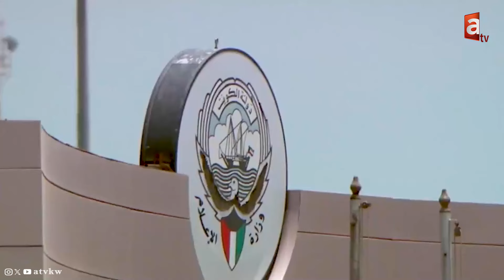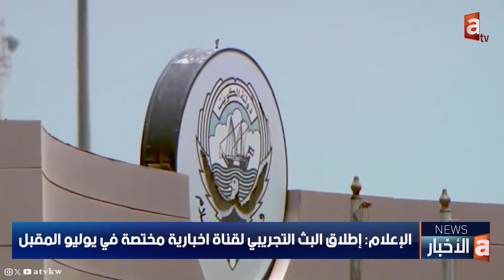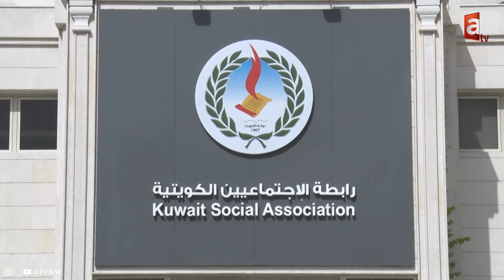نشرة الأخبار | سمو أمير البلاد يحضر حفل تكريم المتفوقين من خريجي كليات ومعاهد التطبيقي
🔹 سمو أمير البلاد يحضر حفل تكريم المتفوقين من خريجي كليات ومعاهد التطبيقي

🔹 سمو أمير البلاد يعزي رئيس السلطة التنفيذية بالإنابة في إيران بوفاة الرئيس الايراني

🔹 التلفزيون الإيراني: مقـتـ ل الرئيس الإيراني إبراهيم رئيسي ووزير خارجيته في حادث تحطم مروحيتهما

🔹 وزير الدفاع يبحث مع نائب مساعد وزير الدفاع الأمريكي الموضوعات ذات الاهتمام المشترك

🔹 التربية: استمرار العمل بالآلية المعتمدة للدوام المرن لجميع العاملين في المدارس

🔹 الإعلام: إطلاق البث التجريبي لقناة اخبارية مختصة في يوليو المقبل

🔹 بلدية الكويت وبالتعاون مع الجهات المختصة تواصل حملتها للحد من سكن العزاب

🔹 رابطة الاجتماعيين الكويتية تنظم مؤتمر التعافي من الإدمـ ان ورحلة الاندماج

🔹 القادسية والسالمية يتنافسان غدا في نهائي كأس سمو الأمير لكرة القدم 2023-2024

🔹 اتحاد الكرة يطلق حملة إعلانية بمناسبة المباراة النهائية لكأس سمو الأمير

🔹 الحويلة: الارتقاء بالمنظومة الرياضية وتسهيل مهمة وعمل الأندية والاتحادات وتوفير الدعم لللاعبين واللاعبات

تطبيق